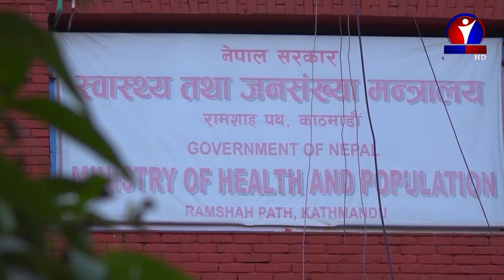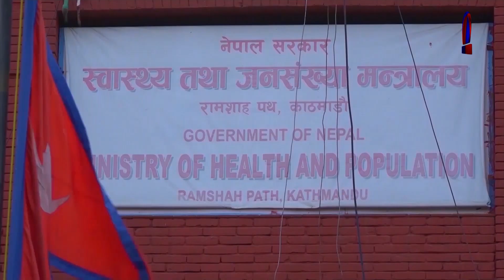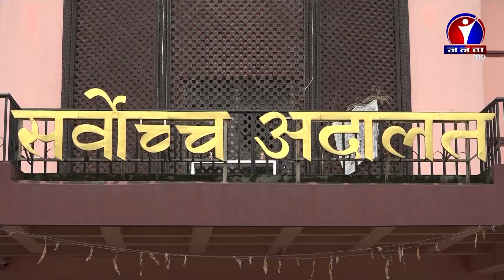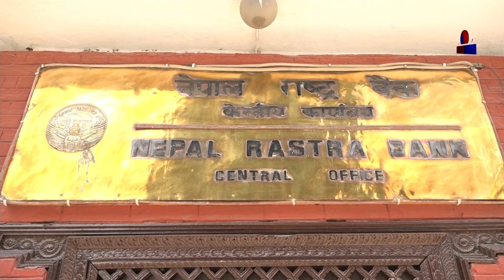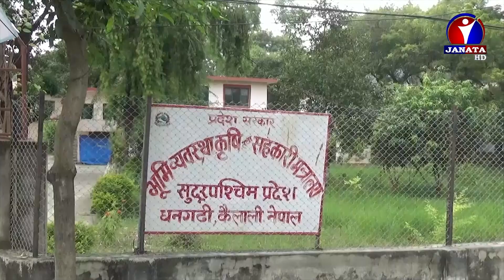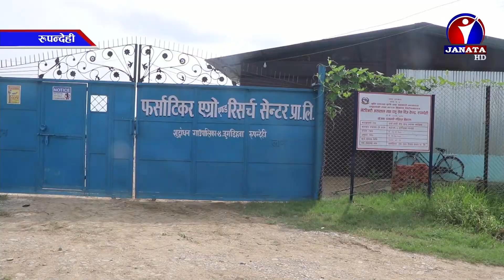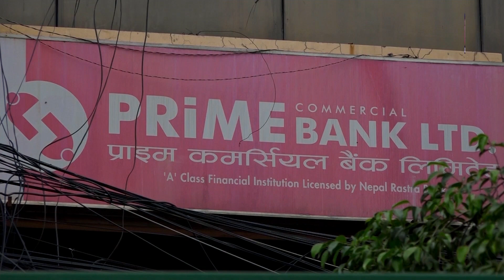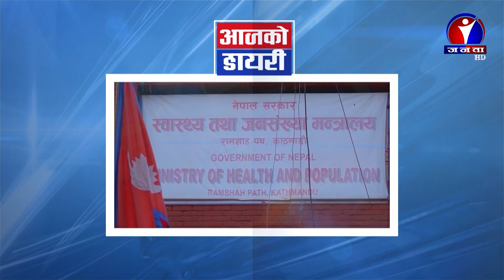Janata Samachar || जनता समाचार - 2077 Bhadra 25